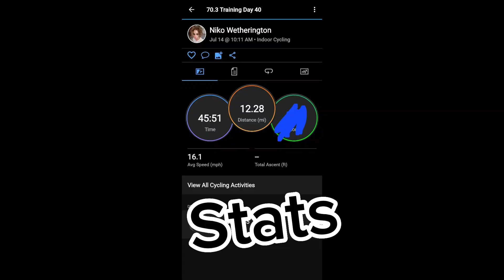Hard Week of Ironman Prep | Vlog | Niko Wetherington PT 2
Here's Part 2 of the last video! I hope you enjoyed it! I'm trying to get a little more comfortable with angles and whatnot, so I hope you can tell.

IGNORE:

today's topics: workout, fitness, triathlete, triathlon, vlog, lifestyle, ironman, running, cycling, swimming, weights, yoga, stretching, modeling

tags: ironman triathlon ironman race ironman 70.3 ironman world championship ironman distance triathlon ironman series swimbikerun Vlogs elvish yadav vlogs aesthetic vlogs purav jha vlogs triathlon training Male model male models how to be a model Fitness fitness motivation desi gym fitness fitness tips home workout full body workout at home workout running tips running for beginners running training